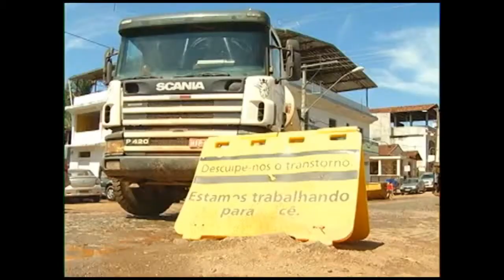TV HOJE - Debate sobre implantação de mineração da Vale em Patrocínio esquenta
O rompimento da barragem de rejeitos de mineração do Fundão, em Beto Rodrigues, município de Mariana e a inércia dos responsáveis em resolver as questões das pessoas afetadas pelo desastre, fez muita gente tomar consciência do que significa a mineração para as pessoas e o ecossistema de uma região. Os brasileiros tomaram alguma consciência dos perigos da mineração não só para o meio ambiente, mas também para o homem.
Em dezembro aconteceu um encontro no Conselho Municipal de Meio Ambiente de Patrocínio entre representantes da sociedade civil da região e o ambientalista Frei Rodrigo Péret. Esta é uma reportagem da TV HOJE sobre o encontro.